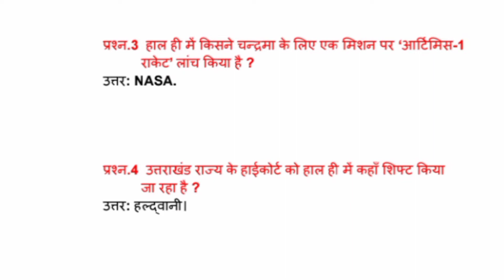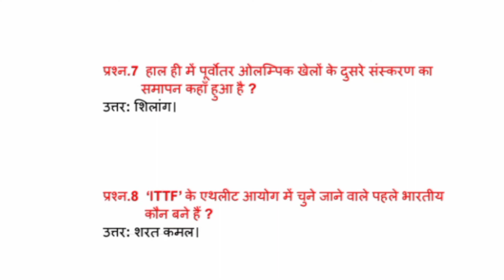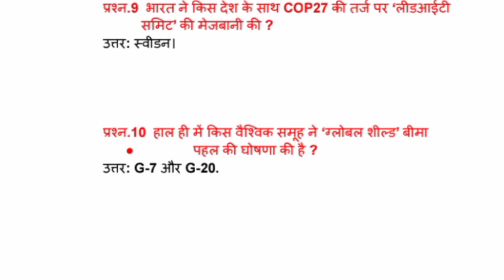18 November 2022 Current Affairs in Hindi | सांस्कृति को जाना है | SSC GD,RAILWAY,SSC CGL,ARMY GK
Topics
current affairs
18 november current affairs 2022

Your Queries👇

1. GK
2. General Knowledge
3. Important GK Questions and answer for
4. Competitive Exams
5. Quiz Test
6. br gk study
7. Important gk
8. Quiz test
9. competitive quiz
10. competitive general knowledge
11. GK in Hindi
12. general knowledge quiz
13. quiz questions
14. general knowledge questions
15. gk quiz

 current affairs questions 2022 in english

 current affairs questions and answers in english

 current affairs questions 2022 in malayalam

 current affairs questions November 2022

Es video Ko pura dekhna

Hindi GK questions or Answer | UPSC,IAS,IPS, in Ka interview, amazing video,fact GK questions and answer

Funny questions
Gk ke sawal
Gk questions
las questions and answers
Amazing Gk Official
Upsc interview questions
las important questions

general knowledge

Amazing GK Questions and answer

Interesting GK Questions and answer